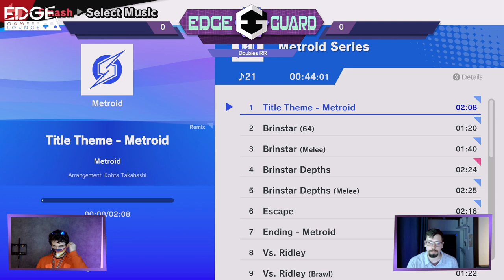H20 (Samus) vs EGL | arico (Dark Pit) - Edge Guard 90 Losers Finals